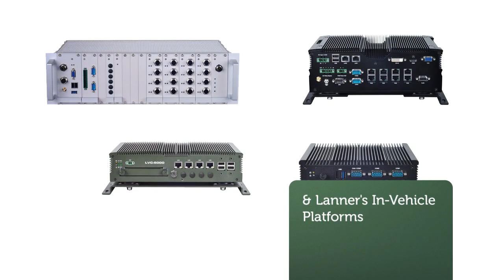Critical Infrastructure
The world is moving towards highly networked systems, attacks on critical infrastructure grow every year , solutions for critical infrastructure need to be secure and reliable critical transportation systems need to be rugged and robust

Made for secure communication and industrial control systems, secure critical trasnportation systems Build a perimiter security and access control.

Bringing Intelligent Transportation to an Expanding World

Taking increasingly critical transportation systems to the next levels of efficiency requires intelligent systems capable of collecting and processing massive amounts of sensory data in near-realtime. Lanners ITS platforms cover a wide-range of applications ranging from public transit systems, to traffic-flow control/monitoring and entire vehicle fleet management.

Enabling Secure and Reliable Industrial Communications in a Connected World

The Power/Energy Industry is facing new challenges from an increasingly interconnected IoT-centric world. To provide the flexibility, reliability and security the industry needs, Lanner has developed a portfolio of industrial communications platforms made to tackle these key issues while maintaining cost-effective interoperable solutions.

Industrial Control Systems (ICS) face different challenges in cyber security today; due to critical infrastructures inherent ability to cause massive real-world damage or even physical harm, securing communications and maintaining network visibility has become absolutely essential. Lanner offers series of industrial solutions to enable an open, highly-compatible and interconnected control system while building-up a reliable cyber security platform to defend from known/unknown network vulnerabilities, while keeping overall operational costs low.

Lanner´s Case Studys